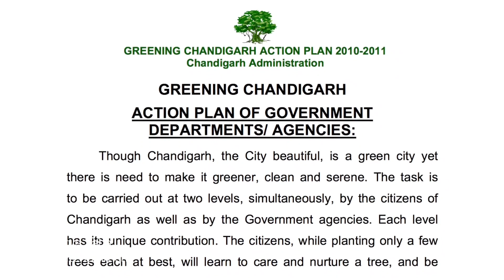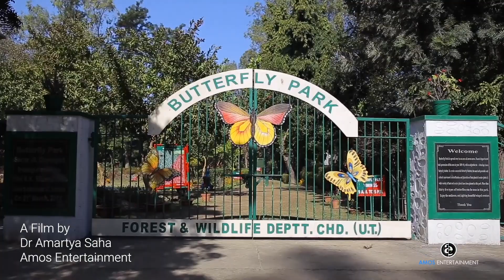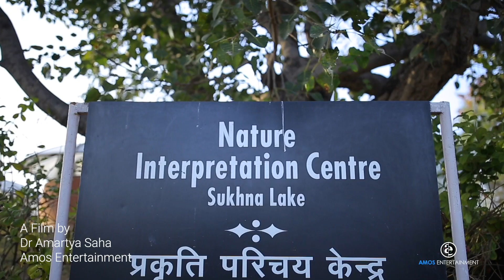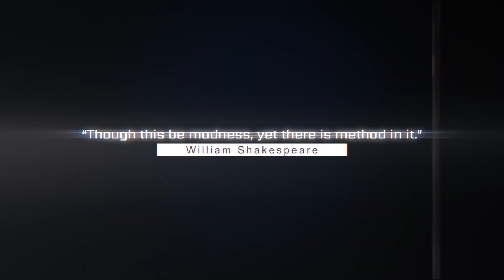Method in Madness: Urban Forestry in Chandigarh | A Film by Dr Amartya Saha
The film is based on the concept of Sustainable Development and implementation of Urban Forestry in Chandigarh, India. The mutual coexistence of greenery in a city environment and the quality of life will surely surprise you.